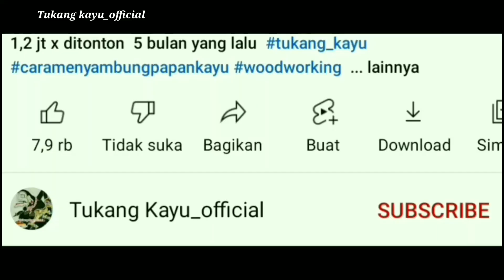tehnik tukang kayu membuat pintu utama motif minimalis desain pintu terbaru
proses pembuatan pintu utama ganda untuk rumah  yang berbahan kayu mahoni dengan desain pintu modern